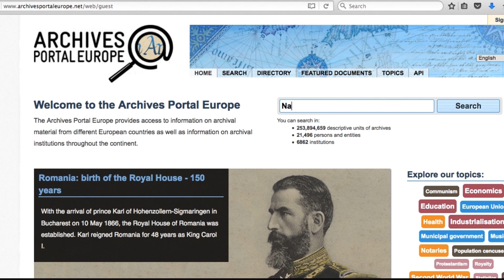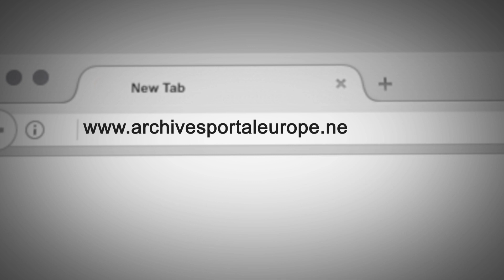Archives Portal Europe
Archives Portal Europe is the entrance door to European History: it allows to research hundreds of institutions at the same time, and it is the largest cooperation project amongst European archival institutions - visit us